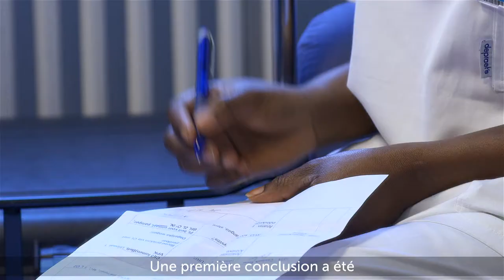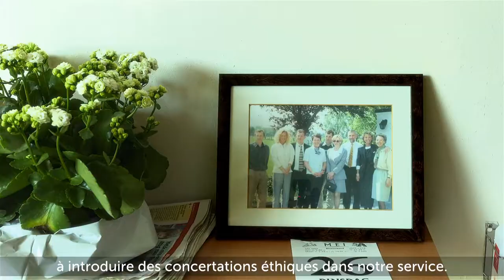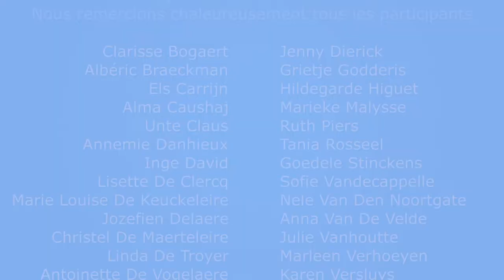◊ de kwetsbaarheid van de zorgverstrekkers | NL FR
NL Vaak is het zeer moeilijk om je eigen kwetsbaarheid te tonen als je als zorggevende onder stress gaat.

FR Il est souvent difficile de reconnaître notre propre vulnérabilité quand notre métier consiste à soigner d’autres personnes.

UZ Gent

Film réalisé dans le cadre du e-learning Hospitalité pour les ainés.
Ce e-learning est le résultat d’une collaboration entre la Fondation Roi Baudouin, l’INAMI et le SPF Santé publique.

Deze film werd gerealiseerd in het kader van de e-learning Zilverzachte zorg voor het RIZIV, de Koning Boudewijnstichting en het FOD gezondheid.

Vous pouvez suivre cette formation dispensée par l'INAMI à l’adresse

Deze e-learning kan op de site van het RIZIV gevolgd worden

Sophie Spillemaeckers
Ludovic Schweitzer